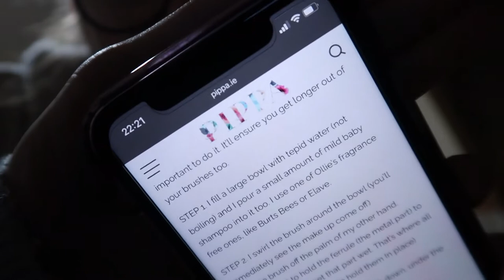RE-ORGANIZING MY WARDROBE & CLEANING HOUSE and MAKE UP BRUSHES day in my life vlog | Niamh Cogan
EQUIPMENT I use:
Neewer ringlight

In this vlog I re-organize my wardrobe and clean my house and my make up brushes. It was a very productive day in my life vlog! I hope you enjoyed this vlog.

Let me know if you want to see any videos on post-school advice, post-college advice, general life advice/tips, any more day in my life vlogs or week in my life vlogs. I’m always looking for more video ideas so please give me your suggestions on what you would like to see!